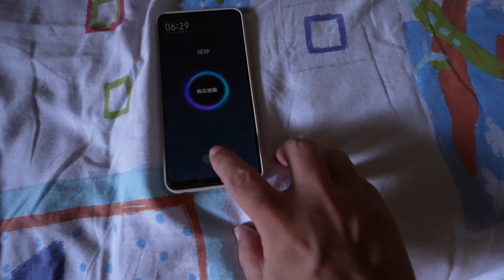9月1号开学了，儿子高中学习生活开始【罗宾VLOG】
2021.9.1儿子上高中了，记录！
罗宾频道快速搜索链接：
如果对你有帮助，想请我喝咖啡或者赞助我的频道：
谢谢🙏！

                     Canon C70
                     EF24L
                     EF16-35L
                     RF15-35L
                     EF24-105L
                     麦克风：RODE VideoMic Pro+